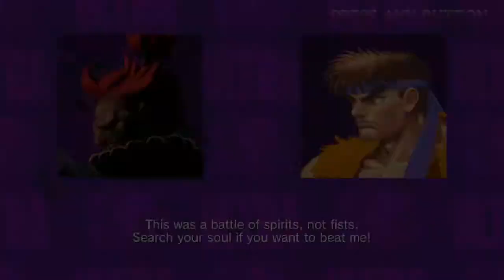Can Akuma survive the ultimate challenge (Ultra Street Fighter 2 The Final Challengers)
Ok here we go again